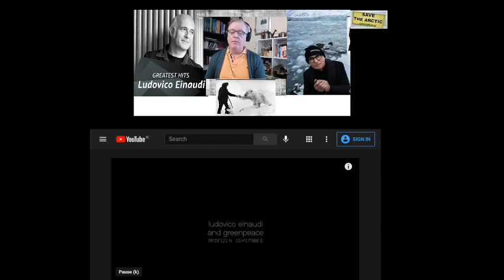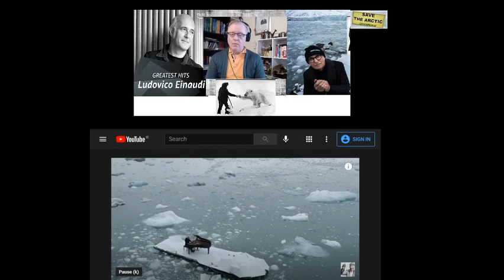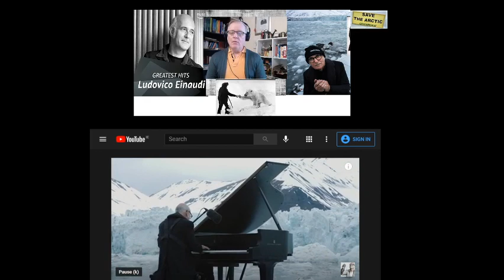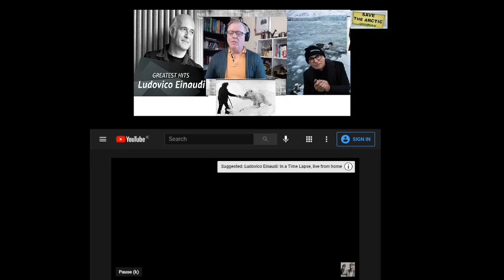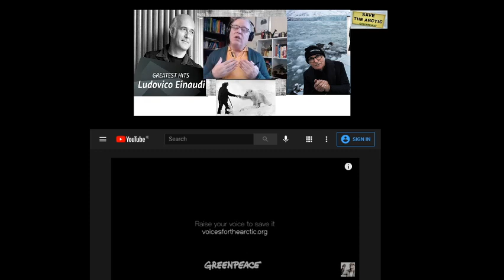C-C MUSIC REACTOR REACTS TO LUDOVICO EINAUDI ELERGY FOR THE ARTIC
C-C MUSIC REACTOR REACTS TO LUDOVICO EINAUDI ELERGY FOR THE ARTIC MASTERPIECE OF WORLD MUSIC

Ludovico Einaudi
The Russian writer Fedor Dostoevskij once said: “The beauty will save the world.” and Ludovico Einaudi, Italian pianist and composer, has turned this idea into music. With the goal of focusing the public opinion on the importance of save the Arctic, he has decided to perform with his piano in the middle of the Arctic pole, surrounded only by ice and silence. The result was pure magic.

8 million voices in the Arctic
Last June the Greenpeace ship Arctic Sunrise set off from the Netherlands carrying a special load: the voices of eight million people. Messages from around the world calling for governments to save the Arctic from threats such as oil drilling and destructive fishing.

Ludovico-Einaudi
Source: Greenpeace
As the ship stopped in Svalbard, Norway, Europe’s gateway to the Arctic, it welcomed aboard Ludovico Einaudi. With him only a grand piano, to undertake one of his most challenging performance yet. Ludovico Einaudi has turned those eight million voices into music. He played his sonata “Elegy for the Arctic”, that was specially composed for this occasion. As he performed this piece for the first time, in the middle of this ice desert and with icebergs and a surging glacier as audience, the music echoed across the ice, given to his message an endless power.

Ludovico Einaudi, form the conservatory to Hollywood
Ludovico Einaudi was born in Turin. His father was a publisher that has worked with authors like Italo Calvino and Primo Levi, and his grandfather, Luigi Einaudi, was President of Italy between 1948 and 1955.

After studying at the Conservatory in Milan, he spent several years composing in traditional forms, including several chamber and orchestral compositions. He soon garnered international attention and his music was performed at venues such as the Teatro alla Scala, the Tanglewood Festival, Lincoln Centre, and the UCLA Centre for Performing Arts.

During the 90 he began to compose film soundtracks, like the soundtrack for “Fuori del mondo”, for which he was nominated for an Oscar Award. His music was also included in the soundtrack of many blockbuster movies like “Black Swan”, “I’m still here” or “J.Edgar” of Clint Eastwood.

Here is the video of his concert on a floating platform in the Arctic. Please Enjoy.